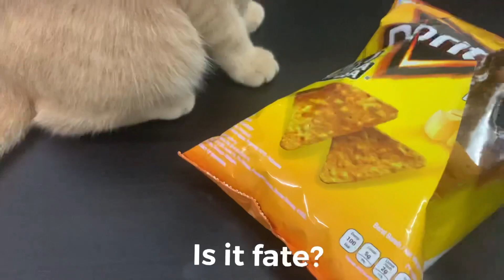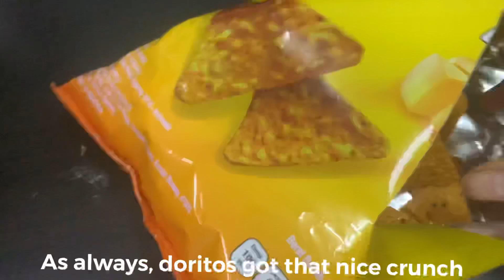Nacho Cheese Doritos